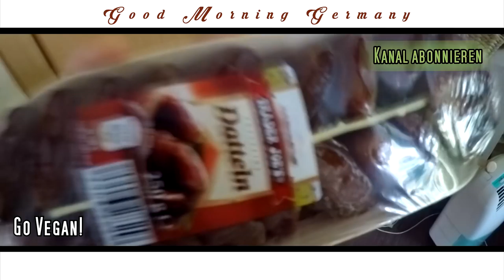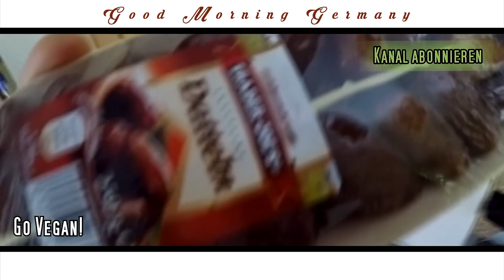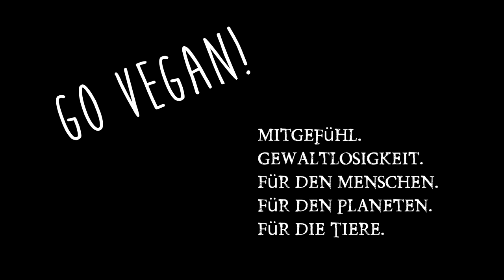Food Diary deutsch, eine Woche vegan & gesund und viel Rohkost! echtemahlzeiten Woche 35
Echte Mahlzeiten! Jede Woche neu! Food Diary deutsch, vegan & gesund und viel Rohkost! Essen satt. Einfache gesunde leckere Mahlzeiten. Kein Bamborium mit aufgesetzten Kirschen und arrangierten Gedöns. real life! Folge 35! Meine Webseite